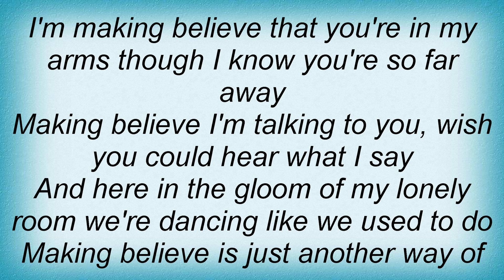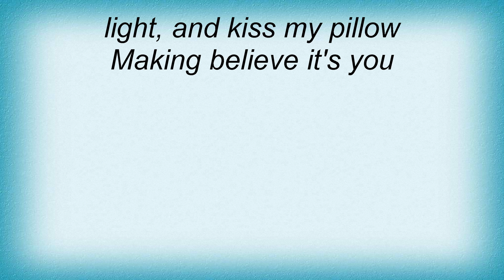Ella Fitzgerald - I'm Making Believe Lyrics